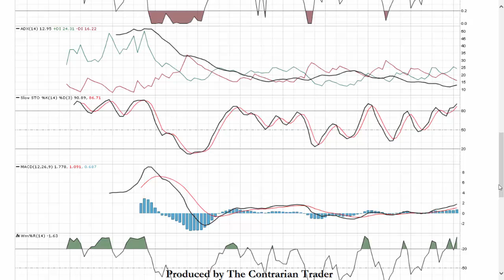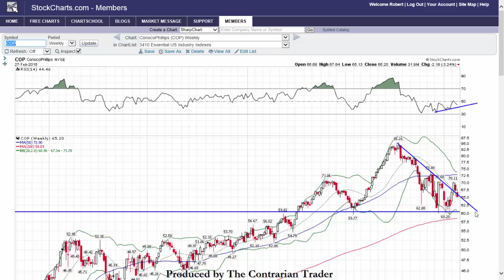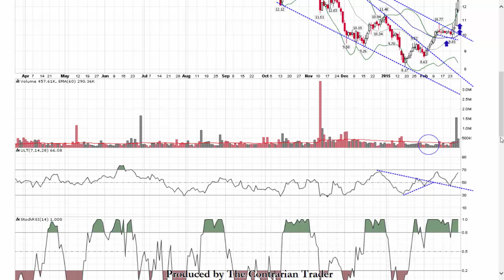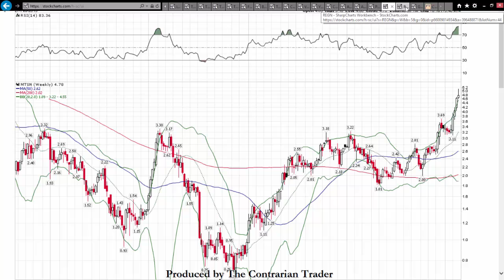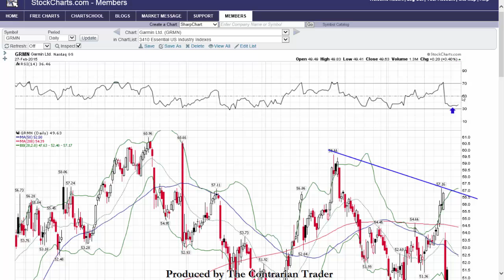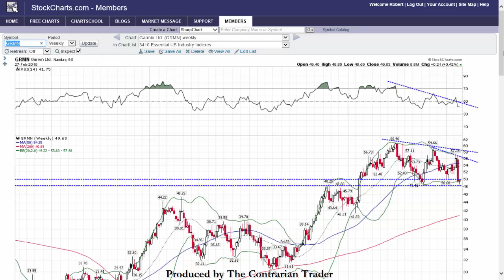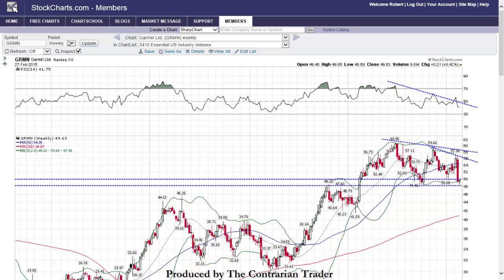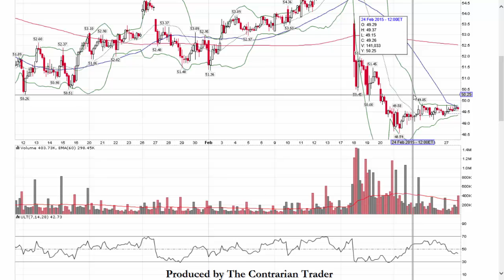Members Stock Picks